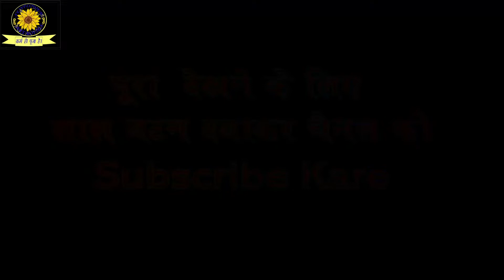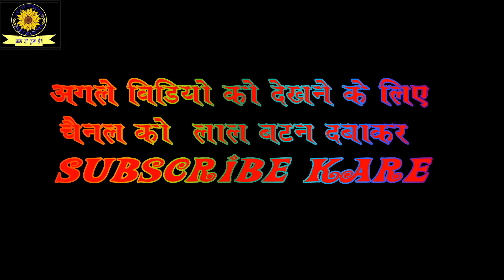Arbind_singh_sanskritik_manch Arbind singh ka rula dene wala shyam bhajan